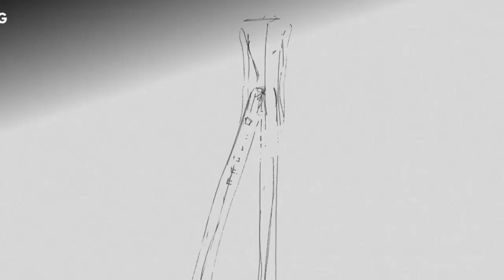ProjectRunway Season 19 Episode 8 Couch Couture | Review | Recap | SHOCKED AND SHOOKETH!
0:00 Project Runway  Season 19 Episode 8 Intro
0:26 ProjectRunway Season 19 Episode 7 Recap
1:17 Project Runway Season 19 Episode 8 Challenge
1:29 The Workshop
7:39 Winners and Losers
11:01 All the looks

OMG! I NEARLY LOST MY EDGES BY THE END OF THIS EPISODE!